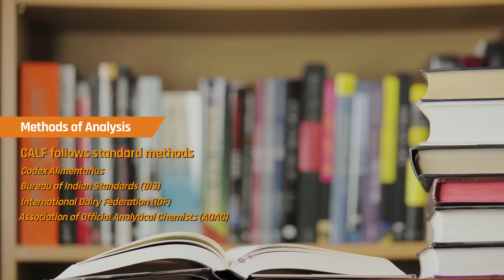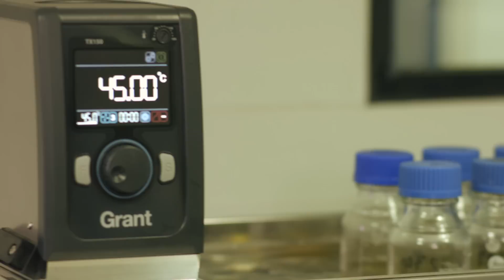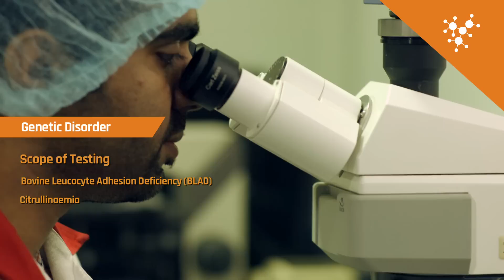CALF (Centre for Analysis and Learning in Livestock and Food)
Film on CALF